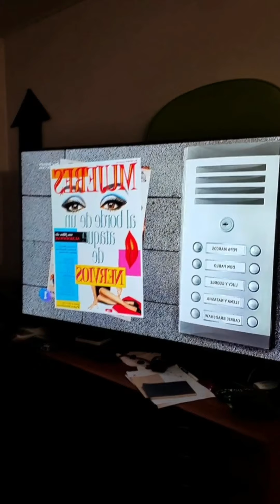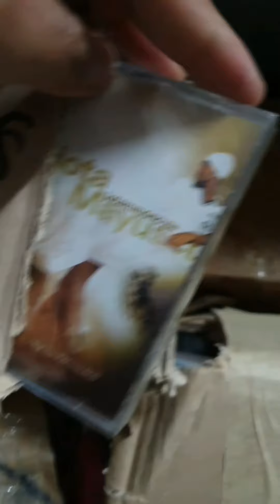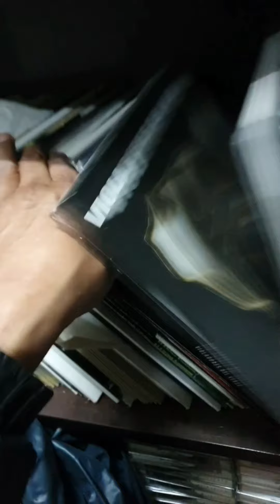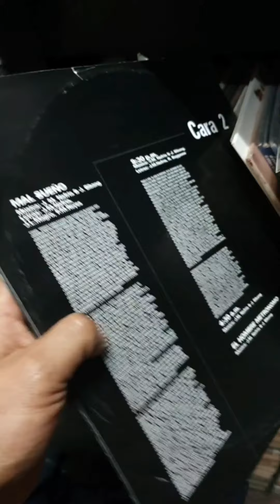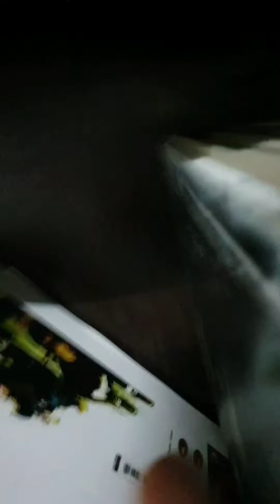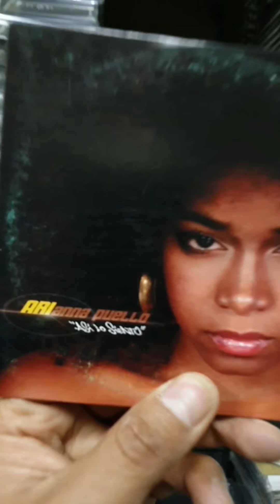Barcelona 29 de marzo 2020 bcnlegends bcnlegendz España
Del Instagram @bcnlegendss